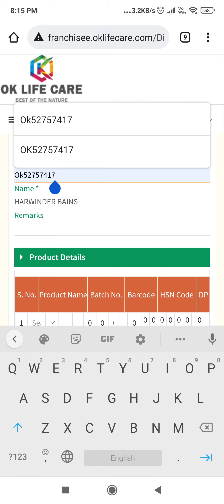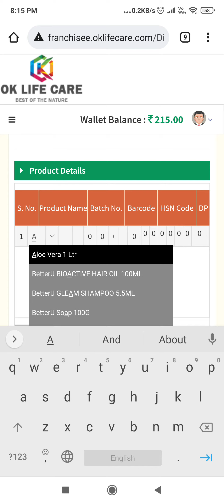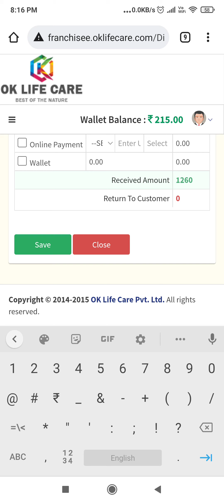how to do bill in Oklife corner puc dpuc